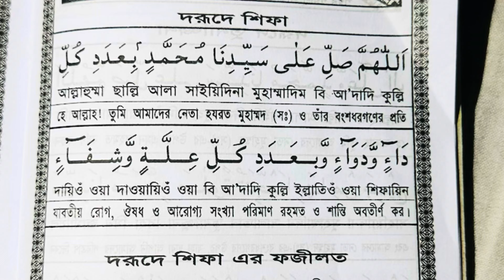রোগ মুক্তির আমল | rog muktir dua | zubayer bin emam | বিপদ মুক্তির দোয়া ~ আল্লাহর সাহায্য লাভের দুআ